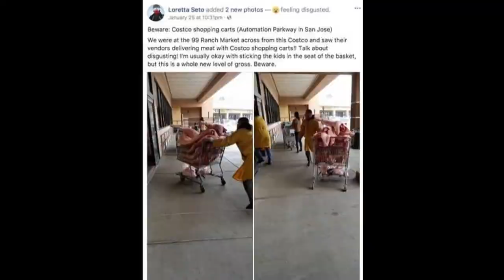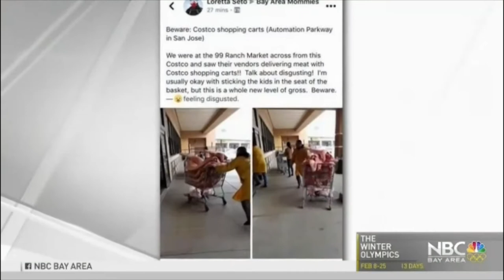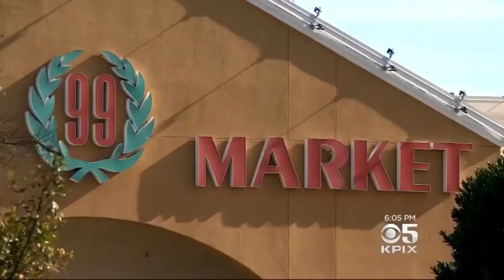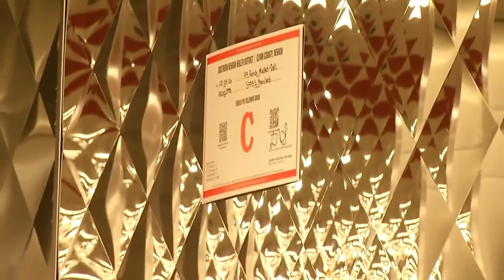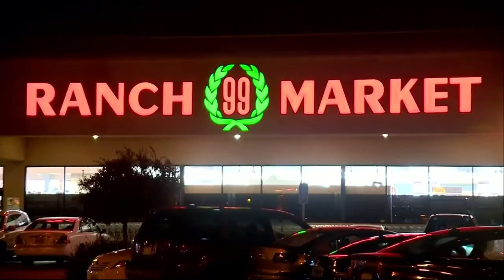Raw meat Raw pork is delivered to 99 Ranch Market in Costco's shopping carts ( January 28,2018 )